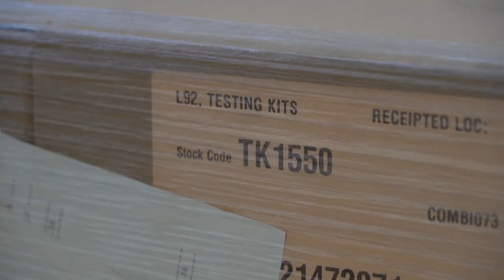COVID-19: на Западном фронте без перемен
За год пандемии в Европе вирусом заразились свыше 30 миллионов человек, от COVID-19 скончались более 700 тысяч европейцев.